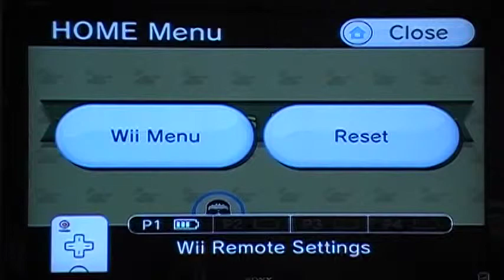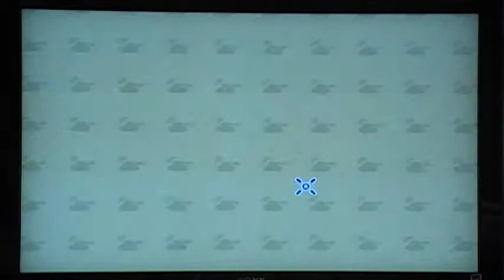Wii Play Tanks! Special Run: Missions 71-80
Was having problems uploading this video. But here it is! Missions 71 to 80.